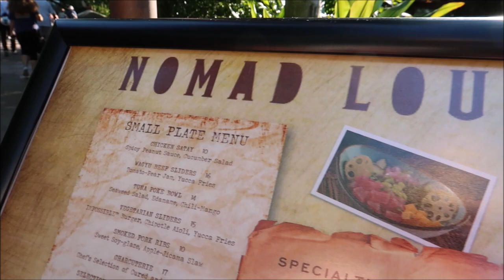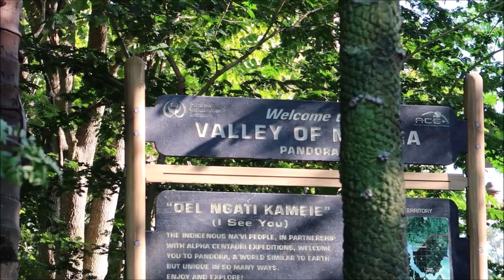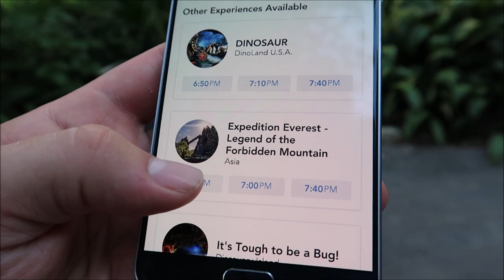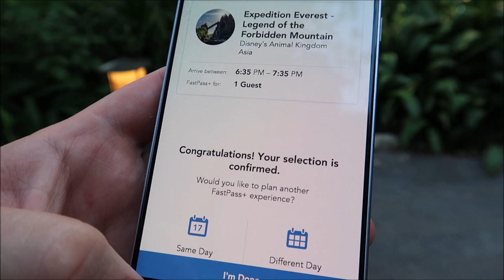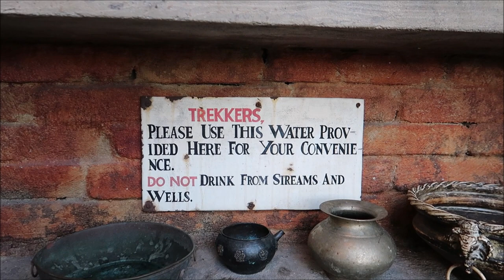What happens if you're late for your Fastpass ???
Hey friends this video was not meant to be all about being late for your Fastpass it was actually about having a fun day at Animal Kingdom but when my dog wouldn't go to the bathroom in a timely manner I ended up running late for my Fastpass for flight of Passage and I thought it would be pretty nifty if I showed you guys what the outcome would be

David
Dawn
Fulvio
Leslie
Christina
Beth
Chandra
Jesse
Brock
Susana
Tracey
Crin
Ronald
Charisse
Thomas
Joe
Mary
Paula
Kari
Jacob
Angela
Frances
April
Erin
Taylor
Daniel
Juile